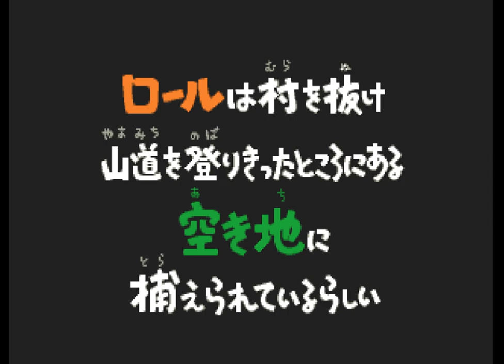Rockman Dash 2 Episode 1: 'Roll-chan Kiki Ippatsu!' no Maki - part 2 - tanks in the countryside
in spite of not understanding instructions, the game is intuitive enough that I've managed to muddle my way through

though man like it's pretty impressive if this isn't even part of the real game. Maybe something that got cut out ?